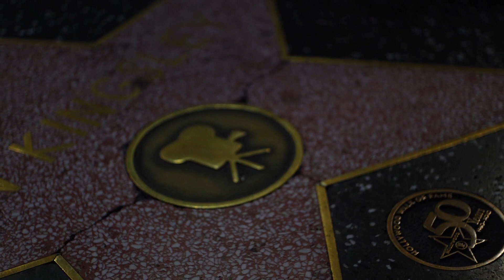Mga Artista na Nagsimula sa Reality Shows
Sa videong ito, sasamahan namin kayo sa isang kakaibang paglalakbay upang alamin ang mga sikat na Pinoy celebrities na nagsimula ang kanilang career sa reality shows! 💫 🌟

Maraming kilalang celebrities ngayon ang may nakaka-inspire na journey mula sa pagiging reality show contestants hanggang sa pag-abot ng kasikatan. Ilan sa mga bigating pangalan sa industriya na tatalakayin natin sa videong ito ay sina Sarah Geronimo, Kim Chiu, Gerald Anderson, James Reid, Maine Mendoza, Alden Richards, Coco Martin, at Joshua Garcia! 🎤🎬

Sumali sa amin sa pagkilala sa mga reality show beginnings ng ating mga paboritong celebrities at alamin kung paano sila nag-transform mula sa mga simpleng contestants hanggang sa pagiging mga big stars na ating minamahal ngayon! 💖